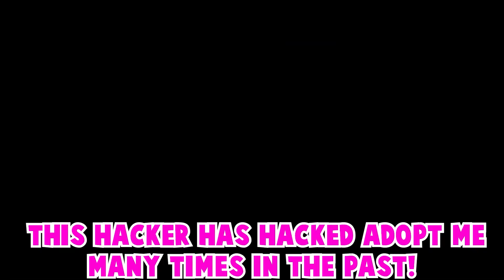👀*NEW* PETS CREATED BY HACKERS! ADOPT ME GOT HACKED...😱🔥(HUGE HACKER) ROBLOX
In this video, I will be showing WHAT HAPPENED WHEN THIS HACKER CREATED PETS IN ADOPT ME...

I will be giving away KANGAROO!
1. Like
3. Comment down your Roblox Username

Adopt Me, Concept Models, Credits: Unicorn Pup